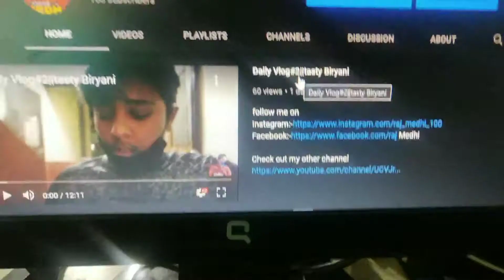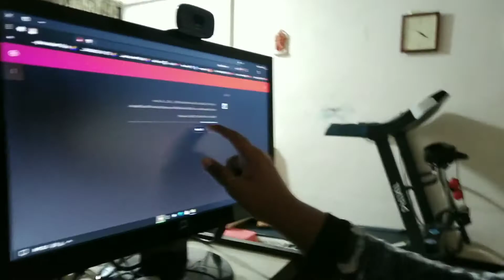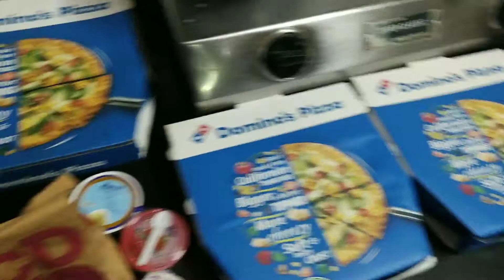Daily Vlog#4||Trip Ki Band BajGai